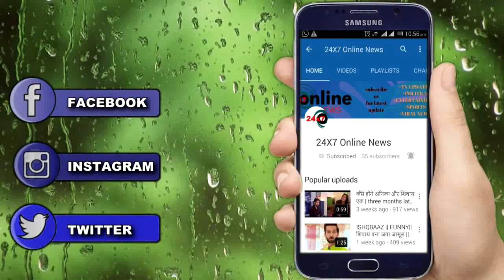YE RISHTEY HAI PYAAR KE || UPCOMING || “शादी खत्म होते ही” KUNALकरेगा MEENAKSHI को बेनकाब